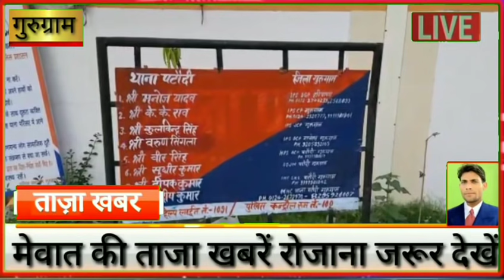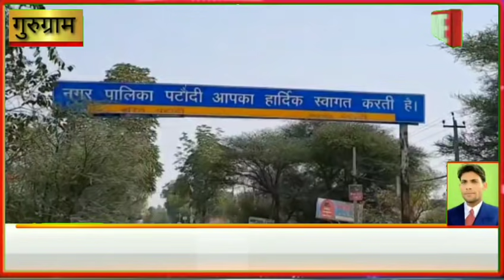पटौदी के खलीलपुर गाव में ताबड़तोड़ फायरिंग में 4 वर्षीय मासूम की हत्या , महज कुछ घंटों में गिरफ्तार